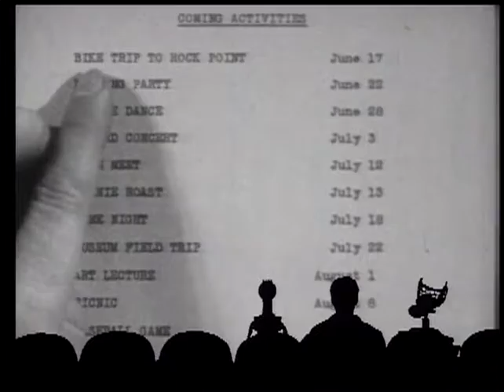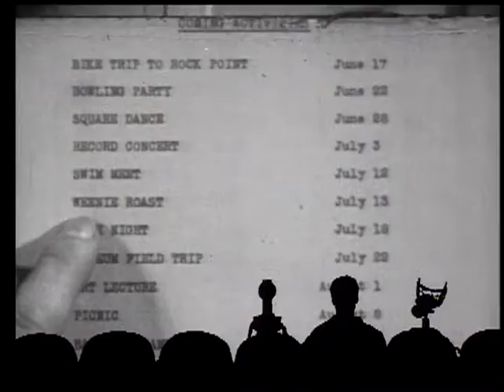MST3K Short: What To Do On A Date